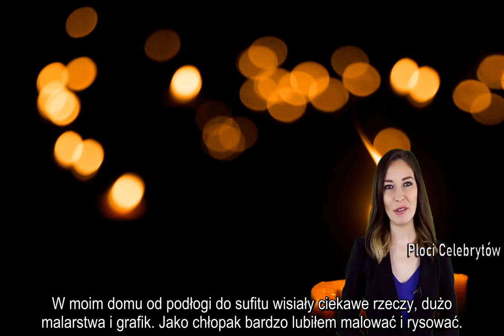Co za tragedia! Słynny malarz nie żyje! Tomasz Ciecierski był znany na całym świecie